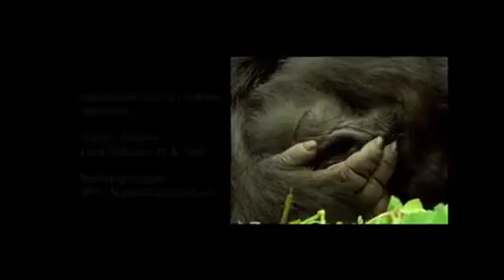Saving King Kong's Cousins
Created specially for the UK premiere of Peter Jackson's King Kong, to raise funds for the International Gorilla Conservation Programme Featuring Director Peter Jackson, actor Andy Serkis, and primatologist and presenter Charlotte Uhlenbrooke. 2005.